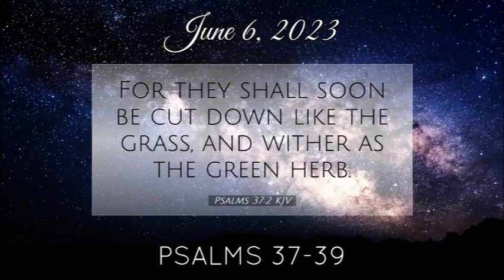The reading of PSALMS 37-39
Psalms 37-39